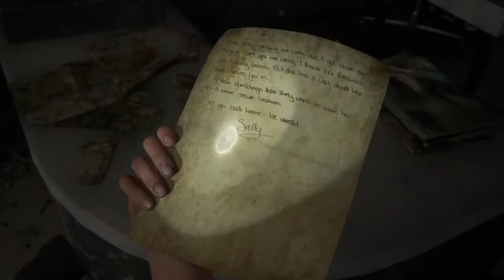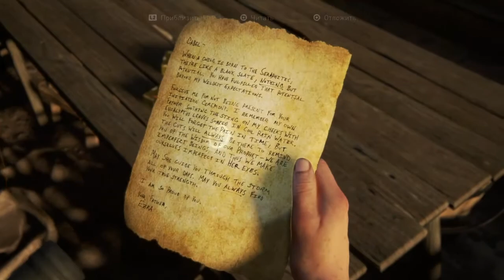The Last of Us: Part 2 Platinum Walkthrough # 15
*Achievements*
11:15 Relic of the Sages / Реликвия магов
32:54 Put My Name Up / Запишите меня

*Collectibles*
0:43 Manual
7:08 Safe code 68-96-89
22:45 Workbench

*Artifacts*
0:50 Scar's suicide note
10:31 Plea to seraphite
10:53 Jasmin bakery safe
11:08 Strange relic
12:34-13:47 x6 seraphite prayer to prophet
14:01 WLF soldier meets prophet
22:35 letter from seraphite father to son

*Coins*
1:30 North Dakota